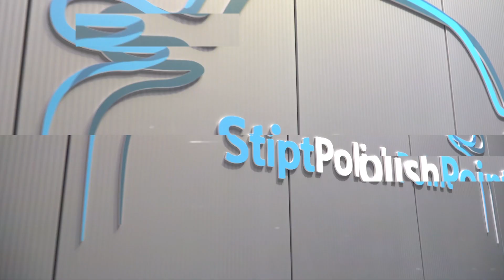Renault Alpine V6 Turbo | Stipt Polish Point | Terug naar Fabrieksnieuw